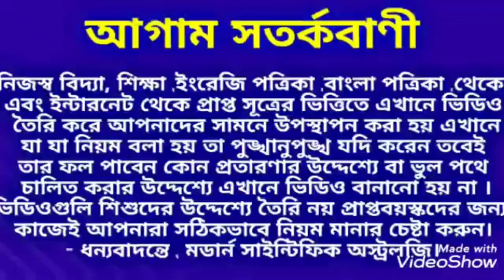Blood group 'O' Character ।। 'ও' রক্তের গ্রুপের চারিত্রিক বৈশিষ্ট্য।